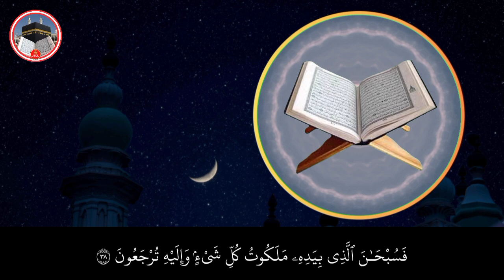Surah Yaseen Beautiful Recitation | Tilawat | Quran| MYS Official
Here on Tilawat You can find Videos About the Quran and Hadith.